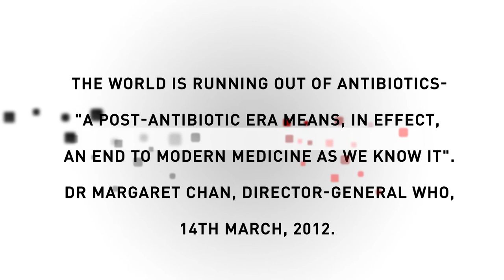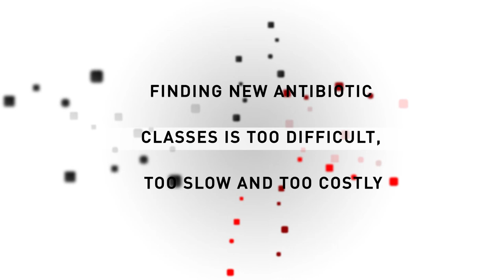Antibiotics the Beginning or the End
The world is running out of antibiotics. Helperby Therapeutics is developing a new approach-Antibiotic Resistance Breakers.
- The world is running out of antibiotics-“A post-antibiotic era means, in effect, an end to modern medicine as we know it”. Dr Margaret Chan, Director-General WHO, 14th March, 2012.
- Finding new antibiotic classes is too difficult, too slow and too costly
- Rejuvenating old antibiotics with Antibiotic Resistance Breakers could be an important way forward
World leaders tell us that we are running out of antibiotics and this means, in effect, the end to modern medicine as we know it. This is because many surgical operations, cancer treatments and care of preterm infants would become too dangerous to undertake without effective antibiotics.
Whilst there are at least 10 ways to address this problem, the bottom line is that we need new effective antibiotics. Or could we rejuvenate our existing antibiotics? Helperby Therapeutics is developing a new approach, making Antibiotic Resistance Breakers which boost the affect of old antibiotics against highly resistant bacteria. Because these Breakers do not necessarily have to kill bacteria themselves, they can be simpler, cheaper and quicker to develop than a new class of antibiotic. This could be the beginning of a new era of combination therapy including Antibiotic Resistance Breakers.
For more information about Helperby Therapeutics, visit us at helperby.com
For more information about St George’s, University of London, visit us at the Institute of Infection and Immunity sgul.ac.uk.